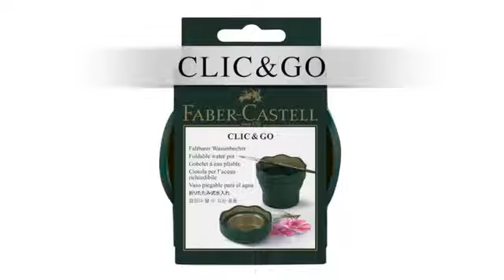Faber-Castell - CLIC&GO water cup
The CLIC&GO water cup is a useful tool to complement the Art & Graphic range. Its wavy rim acts as a brush rest for up to three brushes - and guarantees to leave the work area clean and tidy. The green beaker can alternatively be used to collect pencil shavings or as a pencil stand.
Another very practical feature is that thanks to its folding mechanism the CLIC&GO water cup can be simply stored away for space-saving transport.